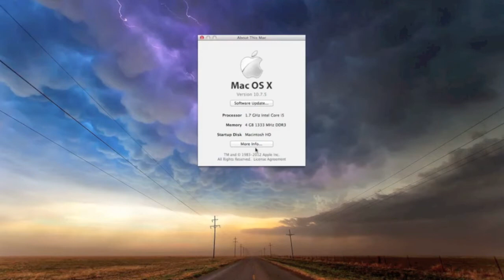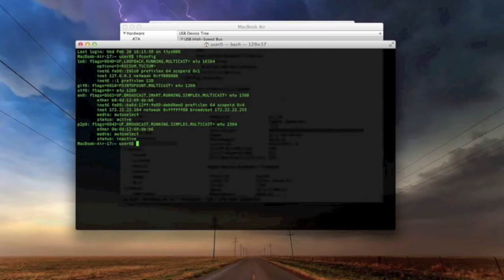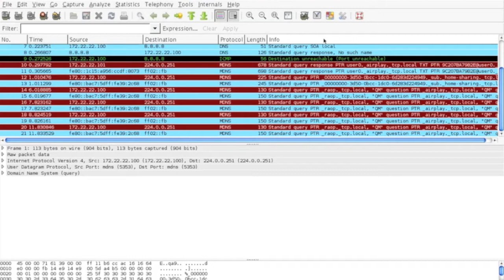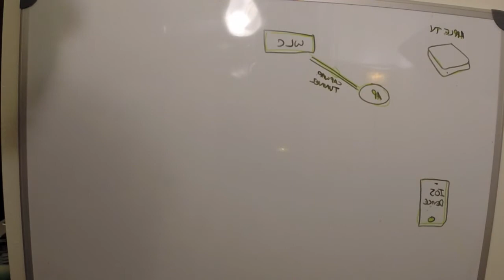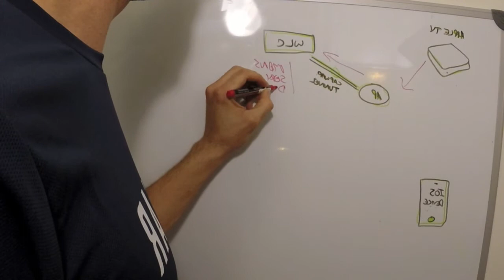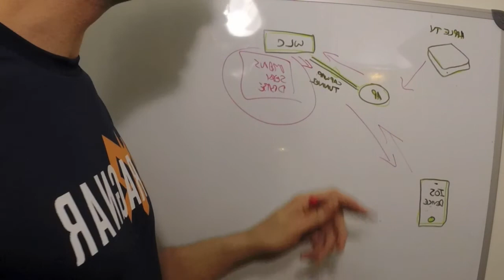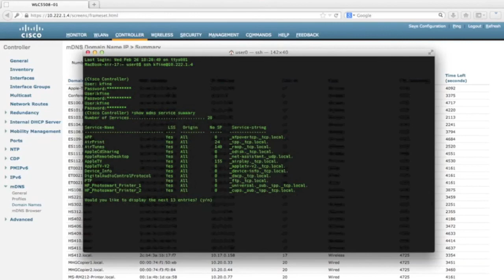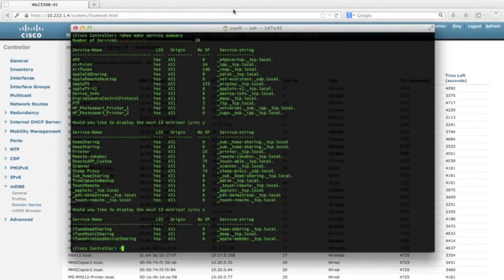Apple Bonjour mDNS packet capture on IOS device